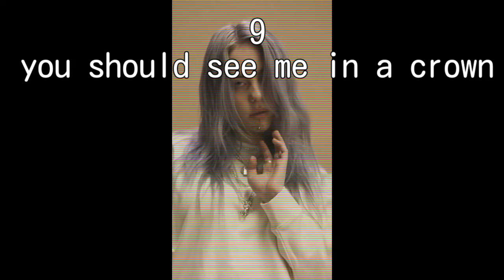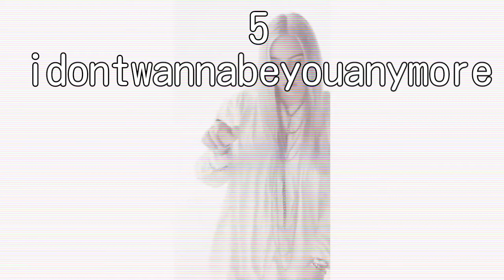Top 10 Mejores Canciones de Billie Eilish, según l@s Avocados (smøg edit.)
Se me borró mi voz en "my boy", pero la canción sigue estando ahí sin alteraciones extra :p

Toma awita; el awa es vida :3

Cuida a los animales ewe